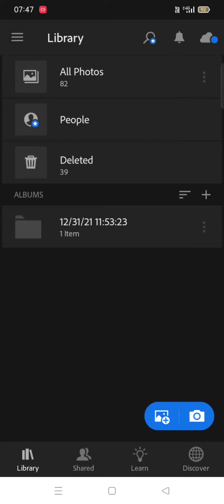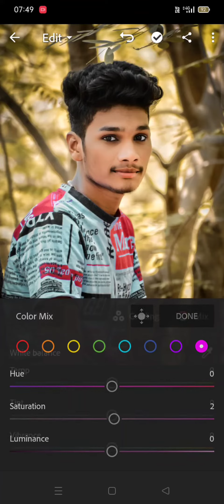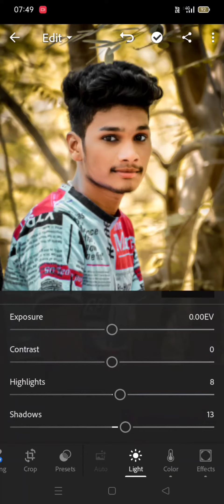Free Photo Editing Trick 👉@Lightroom